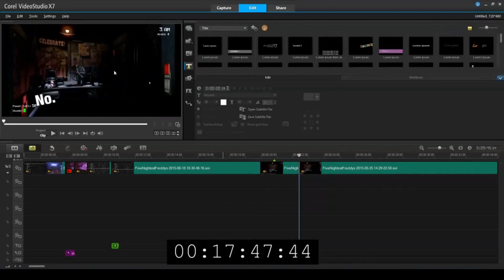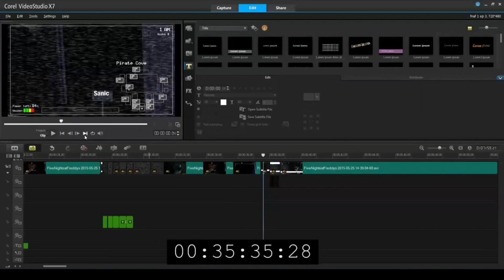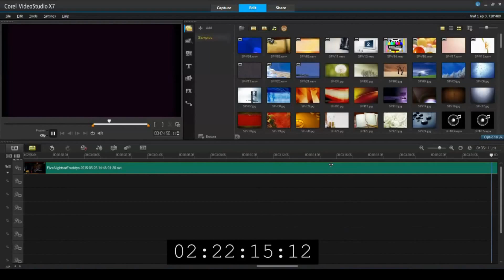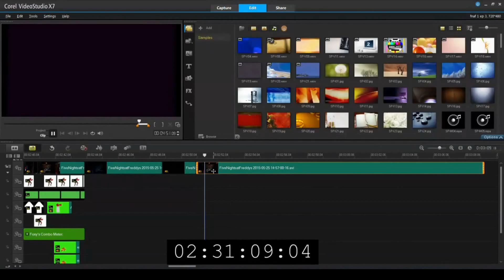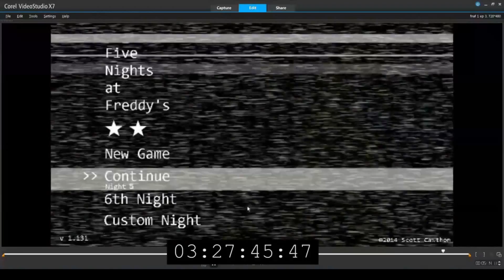GLITCH IN THE MATRIX!!!! (Five Nights At Freddy's) Finale (Editing)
Comment if you want more! Or have any other ideas!